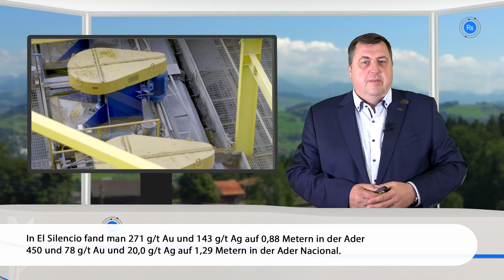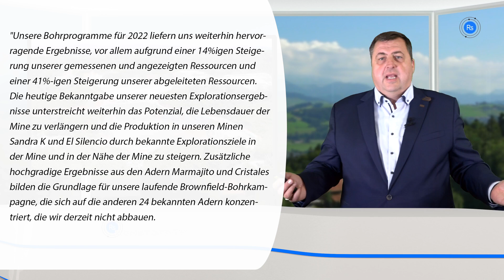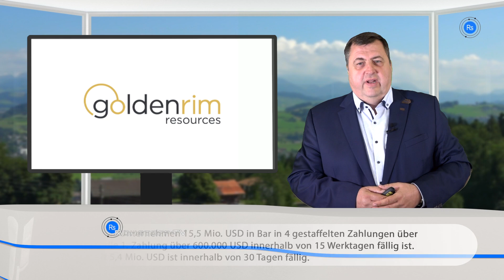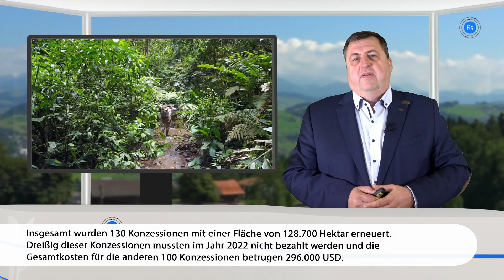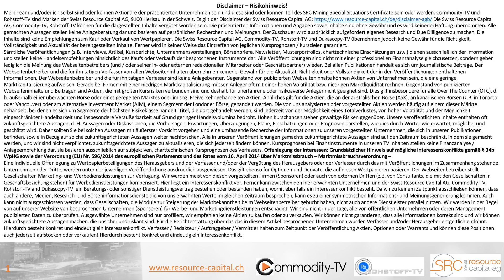Bergbau-Nachrichten mit GCM Mining, Golden Rim Resources und Aurania Resources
GCM Mining hat soeben mehrere hochgradige Bohrergebnisse aus den 2022 durchgeführten Bohrprogrammen in der Mine Segovia und im Brownfield bekannt gegeben, das westafrikanische Goldexplorationsunternehmen Golden Rim Resources hat eine verbindliche Vereinbarung über den Verkauf seiner Goldprojekte Kouri und Babonga in Burkina Faso, Westafrika, unterzeichnet und Aurania Resources konzentriert sich auf seine Lagerstätten in Peru, um sich auf das Wesentliche zu konzentrieren. So ist das Verfahren zur Erneuerung bestimmter jährlicher Mineralkonzessionsanträge in Peru nun abgeschlossen.

0:00 GCM Mining
3:00 Golden Rim Resources
4:12 Aurania Resources